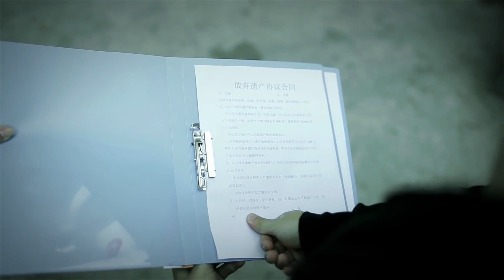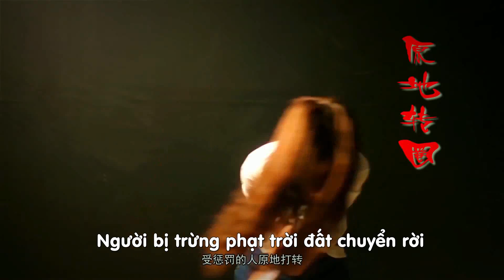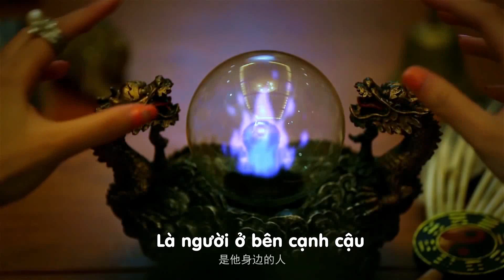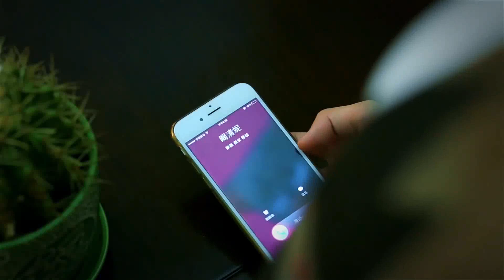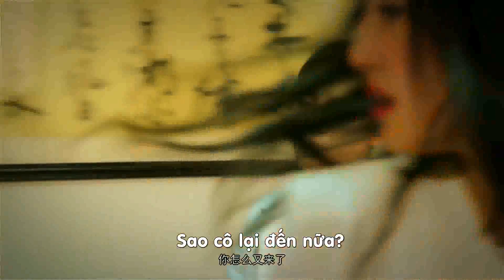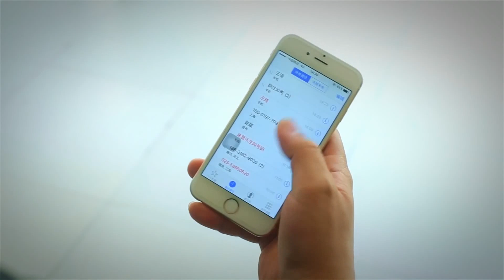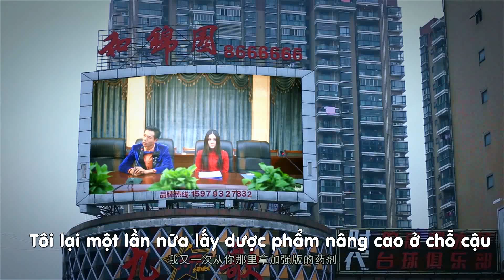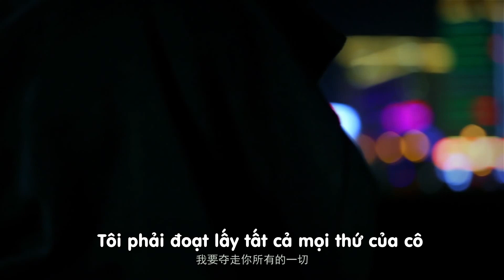Hội Chế Tạo Độc Dược - Giả gái "bỏ bùa" CEO tập đoàn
Câu chuyện về những phi vụ hài hước trong âm mưu chiếm đoạt tập đoàn của Tiền Tài Di – Tổng giám đốc tập đoàn Global và cuộc báo thù tiếp sau đó...